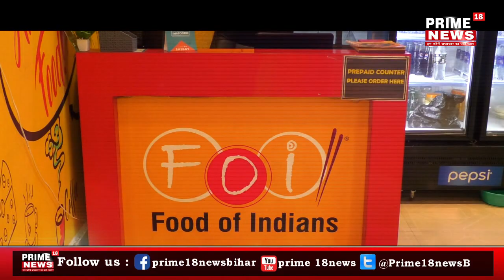गया जदयु ज़िलाध्यक्ष अलेग्जेंडर खान पहुंचे इमामगंज , डुमरिया किया गया भव्य स्वागत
गया ज़िला के डुमरिया प्रखण्ड के  डाकबंगला में जदयु ज़िलाध्यक्ष अलेग्जेंडर खान को बनने पर कार्यकर्ताओं  द्वारा अभिनन्दन  समारोह का किया गया आयोजन इस कार्यक्रम की अध्यक्षता सुरेश ठाकुर द्वारा किया गया वहीं इस  कार्यक्रम में जदयु के कार्यकर्ताओं  ने क्षेत्र के विकाश में बन रही बाधाओं पर किया  शिकायत के इमामगंज डुमरिया में रेल नहीं है यह बात को प्रमुखता से रखी गई और शिकायत किया गया  के वर्तमान में प्रतिनिधियों का विकाश की ओर ध्यान ही नहीं है और न वो विकाश की बात सुनते हैं इसलिए इमामगंज विधानसभा की जनता आशा करती है के आप ये बात को प्रदेश से लेकर रेल मंत्री तक जनता के संदेश को पहुंचाएंगे जिस प्रकार आप सरकार का संदेश जनता तक लेकर आए हैं साथ ही गरीबों की समस्याओं की शिकायत अफसरों  द्वारा नहीं सुनी जाती है यह भी जिलाध्यक्ष के समक्ष  बात रखी गई वहीं इस प्रकार की समस्या पर जदयु ज़िलाध्यक्ष ने शीघ्र एक्शन लेकर लोगों को अपने सम्बोधन  में कहा के जहां पर आपकी बात अफसर नहीं सुनते हैं तो मैं आपके साथ हूँ इसके लिए उच्च अधिकारी तक जा सकता हूँ और जनता की समस्याओं  के लिए प्रत्येक शुक्रवार को अपने आवास   बांकेबाज़ार खैरा में 8 :  00 बजे से 11:  00 बजे तक दिन में जनता दरबार  लगाया जाएगा जिसमें जल्द जनता की समस्याओं  का निवारण  किया जाएगा और विकाश के मामले में गया ज़िला प्रथम स्थान पर होगा वहीं गया ज़िला प्रवक्ता श्रीकांत प्रसाद ने विकाश पुरुष श्री नितीश कुमार के विकाश के बारे में लोगों को अवगत कराया और बताया के जैसे बिजली गांव-गांव तक आई है वैसे ही 2020 तक नलजल योजना भी पहुंचेगी  वहीं वार्ड सचिव की मांगों को भी रखी गई साथ ही जदयु जिलाध्यक्ष अलेग्जेंडर खान का इमामगंज डुमरिया मोड़ पर खुर्शीद आलम ने अपने साथियों के साथ माला पहना कर किया उसके बाद नसीम  अंसारी , शादाब  खान अपने साथियों के साथ गंगटी बाज़ार में माला पहना कर स्वागत किया उसके बाद तबरेज़  खान , तारिक खान ने मैरा में माला पहना कर स्वागत किया उसके बाद मैगरा बाज़ार में मोहम्मद पहलवान  ने अपने साथियों के साथ फूल का पहना कर स्वागत किया उसके बाद बिकुआ कला में मोहम्मद शाहीद अंसारी ने माला पहना कर स्वागत किया और अंतिम में मोहम्मद कैफ ने अादरचक मोड़ पर अपने ग्राम वासियों के साथ माला पहना कर स्वागत किया इसके बाद कार्यक्रम के लिए डाकबंगला में पहुँचे तो युवा प्रदेश सचिव मसूद  खान (डुमरिया ) और डुमरिया प्रखण्ड   अध्यक्ष इरशाद अंसारी ने कार्यकर्ताओं एवं ग्रामीण जनता के साथ माला पहना कर स्वागत किया इसके साथ ही रुहत खान (बेलवार ) ने अपने साथियों  के साथ जदयु की सदस्य्ता  ग्रहण किया और नितीश कुमार के  मुख्यधारा पर चलने की शपथ भी लिया वहीं इस अभिनन्दन कार्यक्रम में समाज सेवी मुनन खान ने सभी जगह पर रास्ते में माला अर्पण  का व्यवस्था रखा था इसके साथ ही जदयु के प्रत्यासी रौशन मांझी , मुन्ना खान (माहा सचिव ) आदि उपस्थित थे